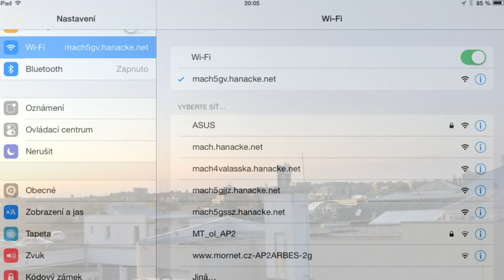Olomouc, Machátova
Pár snímečků ze střechy ...